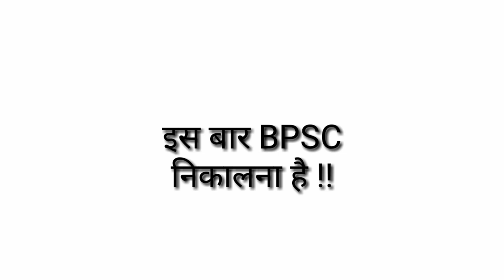BPSC || 63th bpsc || बिहार लोक सेवा आयोग परीक्षा || संवाद ( 1 )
Dear students ! ये एपिसोड आपको बताने के लिए है कि आज एक शानदार प्रैक्टिस सेट करेंगे | अच्छी बात ये है कि इसका Syllabus बता दिया गया है | ये सेट
" जैन धर्म और बौद्ध धर्म पे होगा |
साथ ही कल के टॉपिक्स के कुछ सब्जेक्ट्स को भी शार्ट में समझा दिया गया है ,
आपको पढ़ने में आसानी हो |
ये एपिसोड " संवाद " से आएंगे |
संवाद का ये पहला एपिसोड है